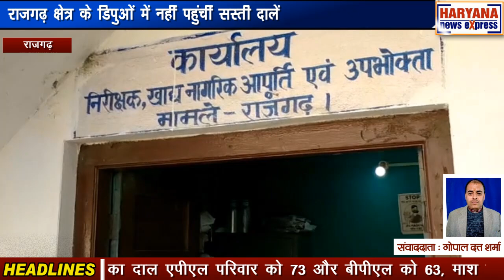हिमाचल : राजगढ़ क्षेत्र के डिपुओं में नहीं पहुंचीं सस्ती दालें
राजगढ़ क्षेत्र के सभी राशन डिपुओं में अभी तक सस्ती दालों की सप्लाई नहीं पहुंची है। इसके कारण राजगढ़ विकास खंड की 33 पंचायतों और एक नगर पंचायत के करीब 12 हजार राशन कार्ड धारकों को अभी सस्ती दालों के लिए इंतजार करना होगा। खाद्य एवं आपूर्ति विभाग ने यह सुनिश्चित कर रखा है कि डिपुओं में सस्ती दरों पर मिलने वाला खाद्य सामान 10 तारीख तक पहुंच जाए। राशन कार्ड धारकों को चना दाल, मूंग, मलका और माश की दाल सस्ती दरों पर दी जाती है। वर्तमान में राशन कार्ड धारकों को चना दाल एपीएल परिवार को 36 रुपए किलोग्राम और बीपीएल को 26 रुपए प्रति किलोग्राम, मूंग दाल एपीएल परिवार को 74 और बीपीएल परिवार को 64 रुपए, मलका दाल एपीएल परिवार को 73 और बीपीएल को 63, माश की दाल एपीएल को 73 और बीपीएल को 63 रुपए प्रति किलोग्राम के हिसाब से मिलती है। अब समय पर दलों की सप्लाई न मिलने के कारण उपभोक्ताओं को बाजार से माश 110 रुपए, मलका 90 रुपए, मूंग दाल 100 रुपए और चना दाल 70 रुपए किलोग्राम के हिसाब से महंगी दरों पर खरीदनी पड़ रही है। इस कारण गरीब लोगों को घर चलाने में परेशानी झेलनी पड़ रही है। खाद्य आपूर्ति विभाग राजगढ़ के निरिक्षक पदम देव शर्मा ने बताया कि मई महीने की दालों की सप्लाई अभी तक डिपुओं में नहीं पहुंच पाई है और मई महीने के अंत तक दालों की सप्लाई आने की संभावना है। उपभोक्ताओं को मई महीने की दालों का कोटा जून महीने में प्रदान कर दिया जाएगा।